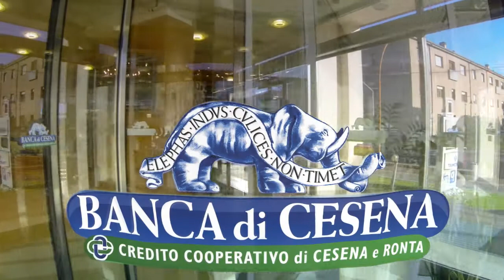Banca di Cesena - Video Istituzionale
Video istituzionale che presenta Banca di Cesena. Per maggiori informazioni visita